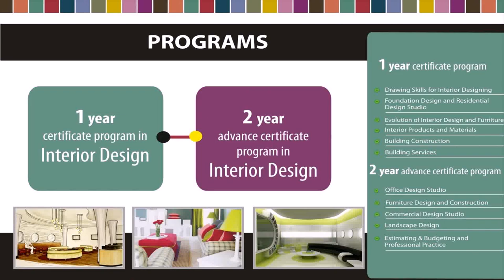Home Interior Design Price India (see description)